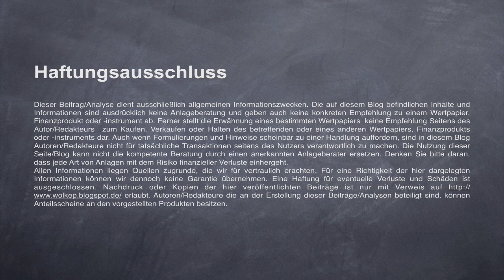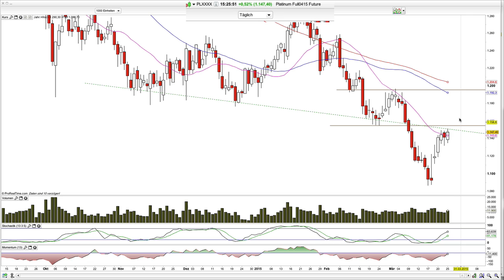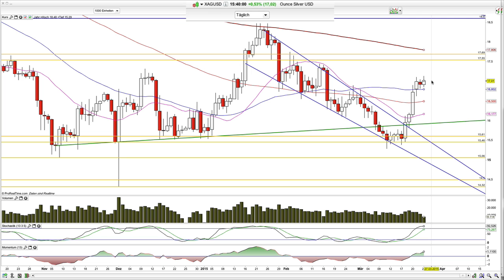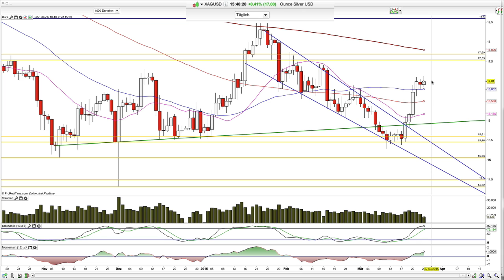Chartanalyse Gold, Silber, Platin 2015-März-25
Moin und Silber mit dem Versuch der High-Base-Formation

Hamed Esnaashari